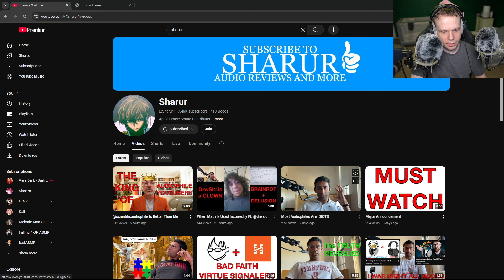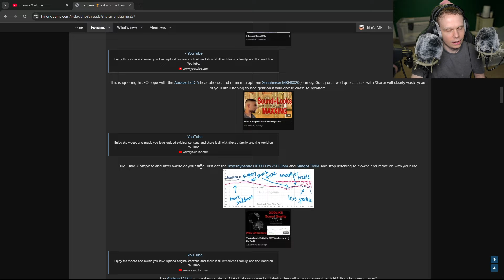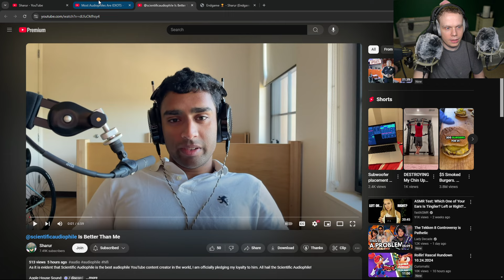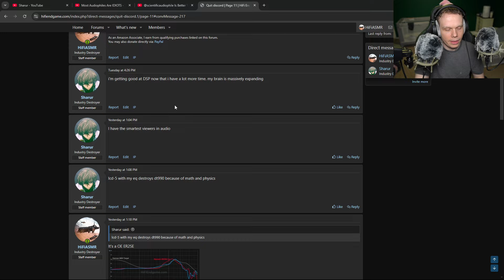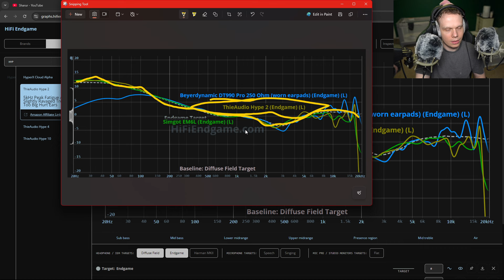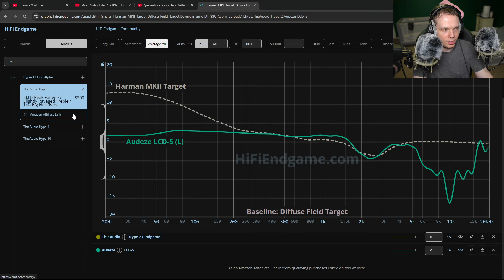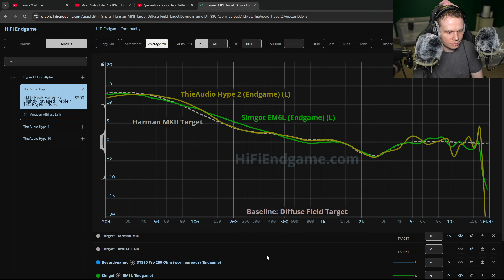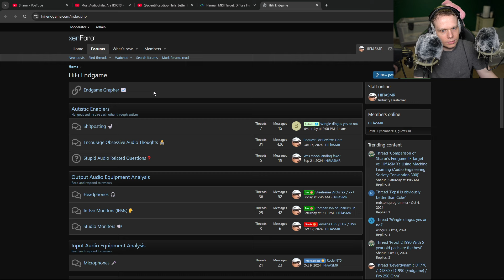Is Only Pretty Good At Audio TBH